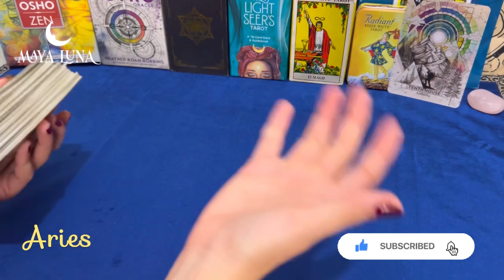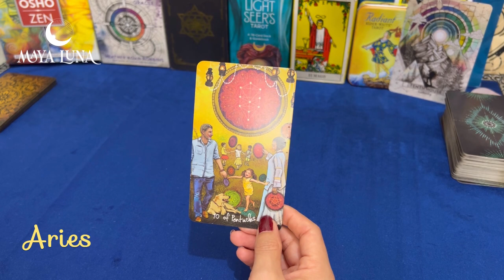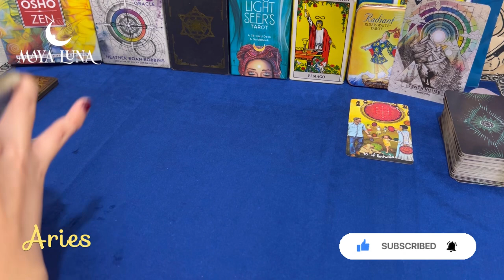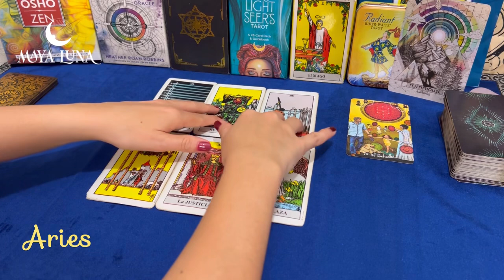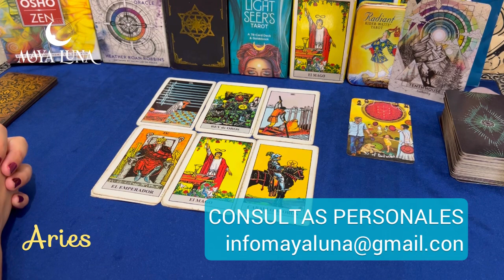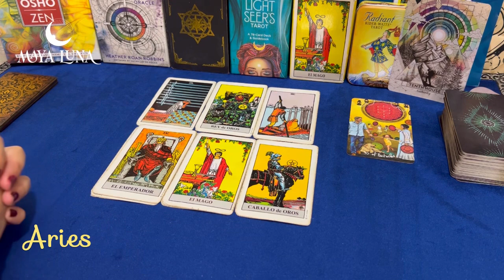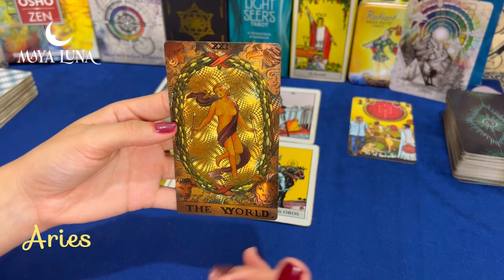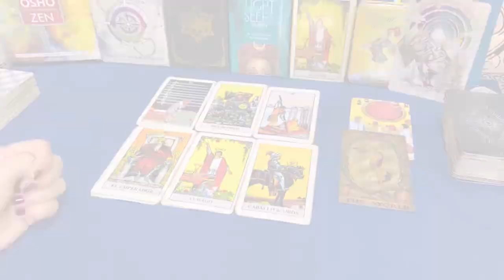ARIES 🌟 TU INTUICIÓN TE LO VENÍA DICIENDO Y AHORA LO CONFIRMARÁS | HORÓSCOPO MAYA LUNA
Horóscopo Aries de Sol o ascendente del 16 al 31 de diciembre de 2023
📌 Recuerda escuchar también tu signo ascendente para complementar la lectura